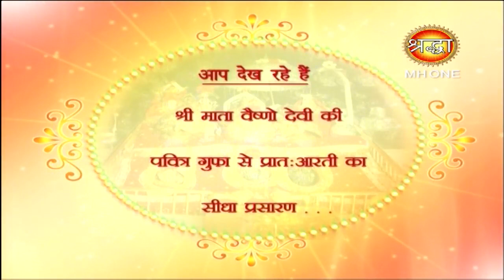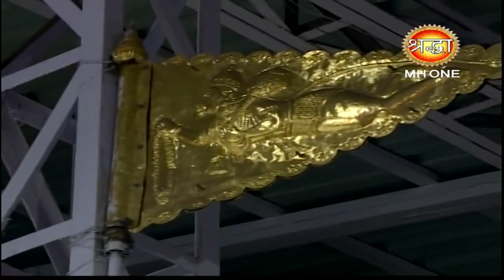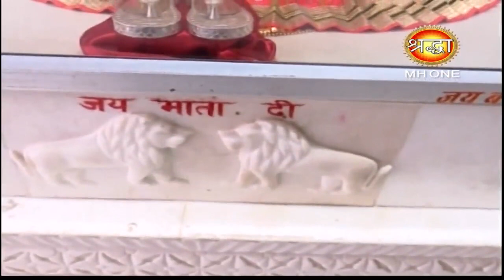Vaishno Devi Morning Aarti || माँ वैष्णो देवी प्रातः आरती || 15 February 2019 || Shraddha MH One